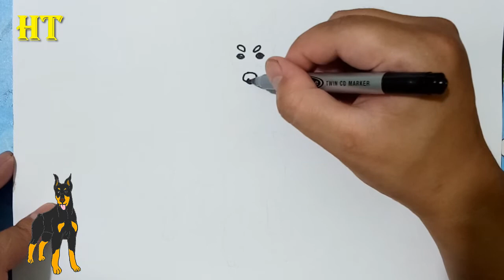How to draw a Doberman Dog easy Step by Step